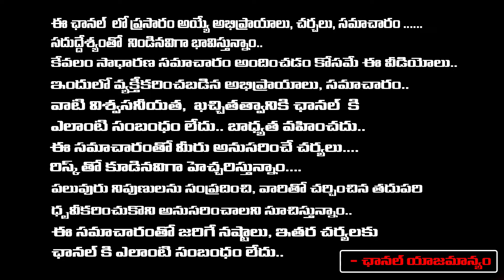Johney Movie Songs Full History , Master Jii About Pawan Kalyan | RED TV TELUGU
Hohney Movie Songs Full History , Master Jii About Pawan Kalyan | RED TV TELUGU